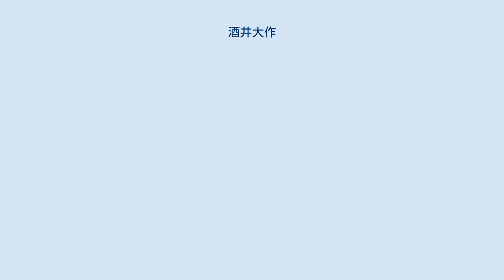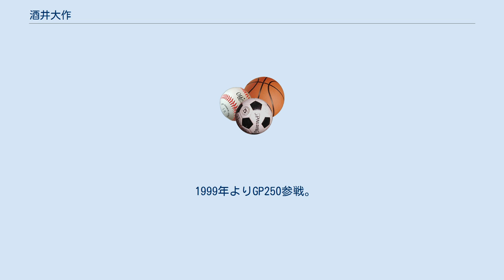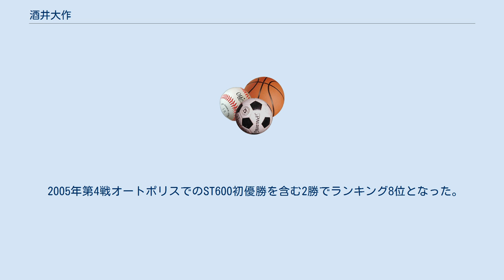酒井大作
酒井 大作（さかい だいさく、1982年3月12日 - ）は、大阪府大阪市出身のオートバイ・ロードレースライダー、実業家。
鈴鹿4時間耐久ロードレース最年少優勝。
全日本ロードレース選手権最年少優勝。
2003年よりカワサキの販売会社チームのチームグリーンよりST600クラスに参戦。
鈴鹿サーキットレーシングスクール出身。
実家は鰻卸業「うなぎ卸本舗川善」で、自身も鰻料理店「うな次郎」を大阪市内に経営。
 実家が経営する鰻屋の従業員が持っていたポケバイがきっかけで幼少時にバイクと出会う。
 1995年、13歳でSP鈴鹿4時間耐久ロードレースで最年少優勝する。
その実績から国際ライセンスに昇格し、全日本ロードレース選手権第7戦鈴鹿大会でのデビュー戦で9位獲得。
 1996年全日本ロードレース選手権第10戦TIサーキット英田GP125で最年少優勝。
若手ライダーの選抜・育成するために設立された鈴鹿レーシングスクールを同年卒業。
 1999年よりGP250参戦。
8戦7勝するなどヤマハTZが優位だった2001年に、TIサーキット英田で雨のレースを制す。
 2002年、雨のレースとなったロードレース世界選手権開幕戦日本グランプリ・鈴鹿で2位入賞。
 2003年、カワサキの販売会社が運営するチームグリーンに移籍してクラスをST600に変更する。
このことは、長年ホンダ系チームに在籍していたことや、レース専用の2ストロークマシン（GP250/GP125）を乗り続けてきたことから、予想する声は皆無だった。
 2005年第4戦オートポリスでのST600初優勝を含む2勝でランキング8位となった。
 2001年創設された同クラスでのカワサキ車の優勝はこの2勝のみである。
 2007年ヨシムラジャパンより全日本ロードレースJSB1000クラスに参戦。
 ヨシムラジャパン（在籍チーム） うな次郎（酒井が代表取締役を務める料理店）